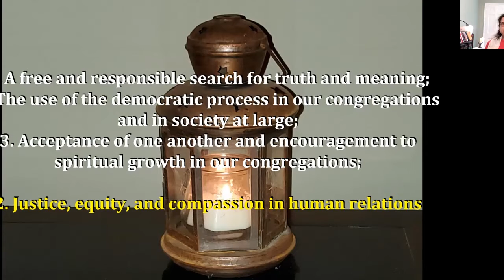Worship Service - Sermon - 04.11.21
Justice, Equity, and Compassion

Sermon by Pastor Madelyn Campbell

We examine the second principle: justice, equity, and compassion in human relations.